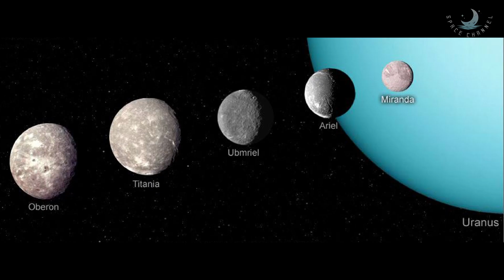Umbriel - The darkest moon of Planet Uranus. Is NASA going back to Uranus?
Uranus's moons are very mysterious and visited only one time by Voyager 2 spacecraft. Yet, they hold the most amazing secrets of our solar system history. They are very less explored but there are many promising and interesting aspects to consider like presence of liquid water oceans, organic materials and even life as we know it. That is why NASA may be finally going back to Uranus.
Umbriel is very unique among its fellow Uranian moons. It is the darkest moon of Uranus but still it has a mysterious shining light ring over its northern pole which is called Wunda. The reason behind that shiny ring is still a mystery.

Please comment and give your recommendation for any other such journey to space